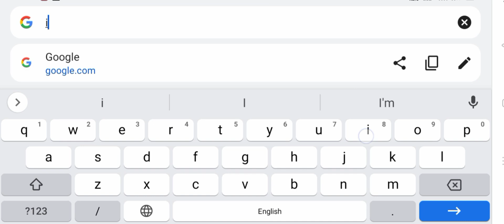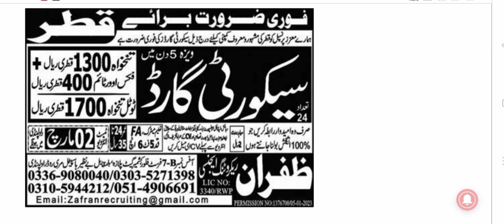Qatar Security Guard visa For Pakistani || (Urdu/Hindi) 2023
New Jobs in Qatar | Gulf jobs | Online jobs| Overseas Jobs | jobs Alerts. Qatarjobs gulfjobs overseasjobs onlinejobs jobs Alerts